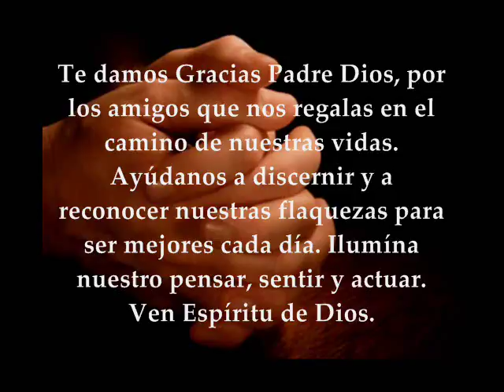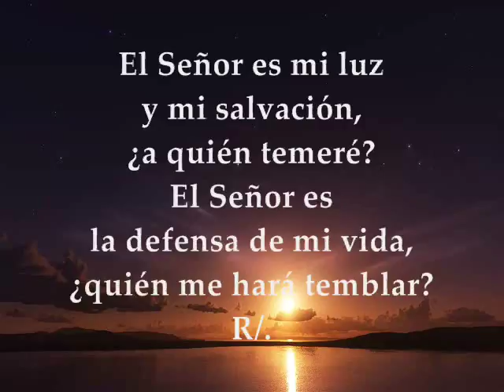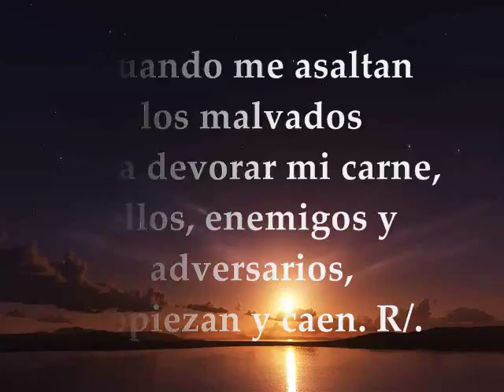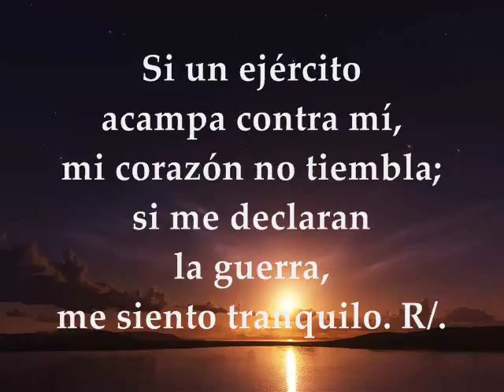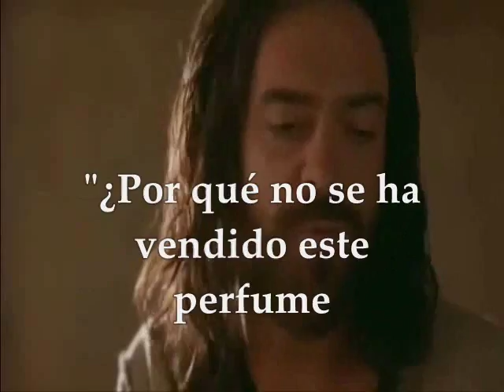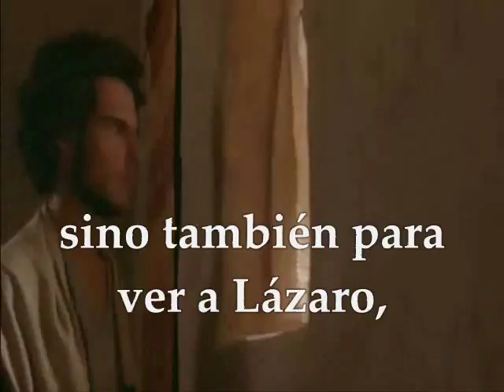Evangelio y lecturas lunes santo 26 de marzo de 2018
Primera Lectura: Del libro del profeta Isaías 42,1-7 Salmo : 26, 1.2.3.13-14 R/. El Señor es mi luz y mi salvación Del santo Evangelio según San Juan 12, 1-11 LUNES SANTO MARZO 26 DE 2018